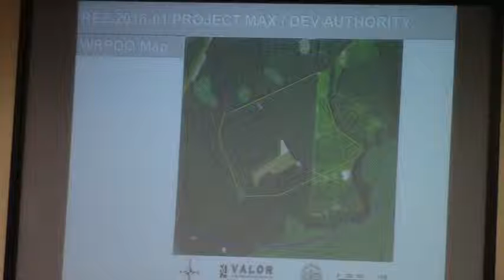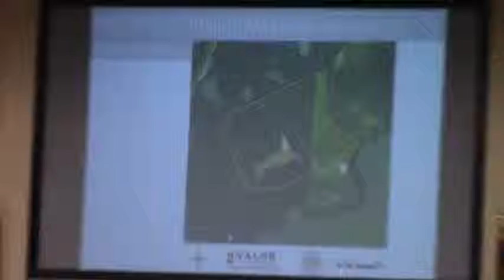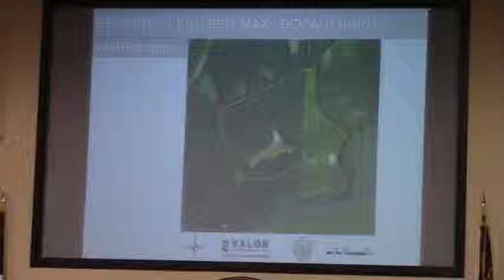5 a. REZ-2016-01 Project Max, Rocky Ford Rd, E-A to M-2 ~123 acres @ LCC Work - 2016-01-11